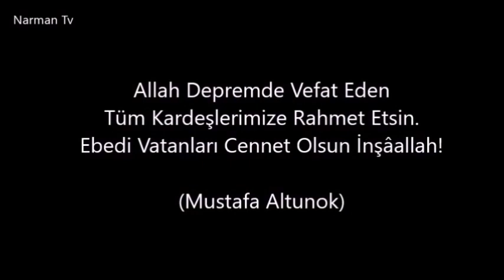Orhan Gencebay'ın Depremzedeler İçin Yaptığı Zelzele Bestesi(Narman Tv)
'Allah Gerek 6 Şubat 2023 Depremi'nde, Gerekse Diğer Tüm Afetlerde Vefat Eden Kardeşlerimize Rahmet Etsin. Ebedi Vatanları Cennet Olsun İnşâallah'

Mustafa Altunok
(Orhan Gencebay Efsanesi’nin Kurucusu)